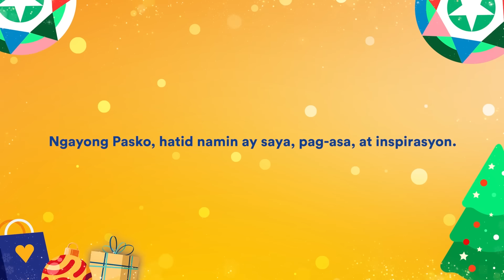Happiest Pasko ang Hatid ng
Kabayan, Happiest na Pasko ang hatid ng BDO, SM at Remitly para sa isang kabayan natin sa Japan na pinag-reunion namin with her family sa 'Pinas after 22 years.

Narito ang touching story ni Theresa Yasuki.